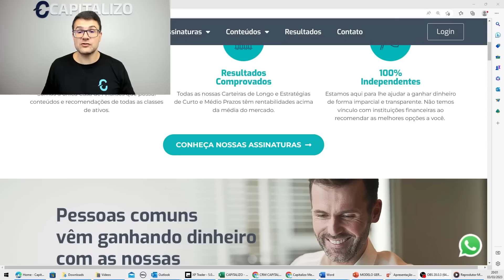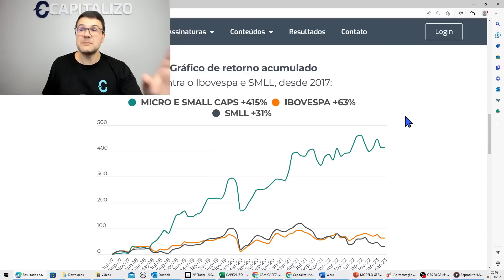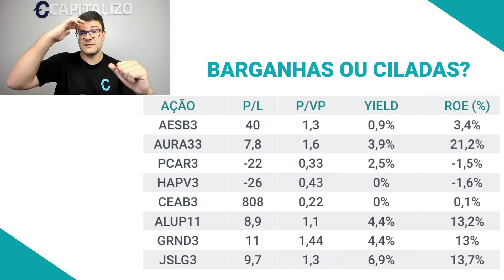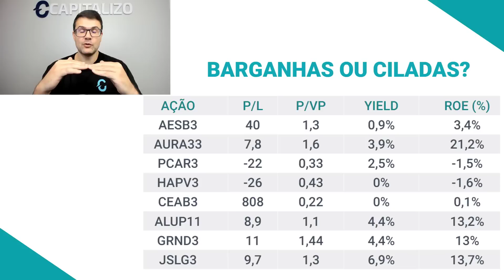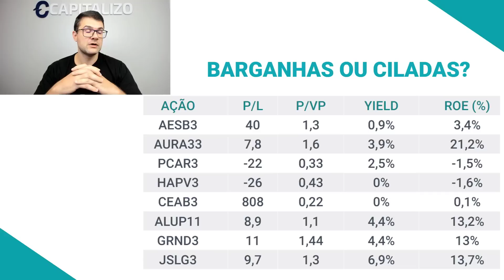ESSAS 8 AÇÕES SÃO CILADAS OU BARGANHAS? ALUP11, PCAR3, GRND3, HAPV3, AURA33, CEAB3, JSLG3, AESB3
🏷 Utilize o cupom ANIVERCAPI direto na área de assinatura do nosso site, e garanta um DESCONTO DE ATÉ 50% na assinatura dos nossos produtos. Clique e assine agora

As Barganhas da Bolsa de Valores são alguns ativos que nosso time de análise considera "baratos". Neste vídeo, Tiago Prux comenta sobre 8 ações, assista ao vídeo e descubra se essas ações são ciladas ou barganhas!

📰 Para ficar sabendo de tudo sobre as últimas notícias do Mercado Financeiro, Ações e Bolsa de Valores, visite o nosso blog